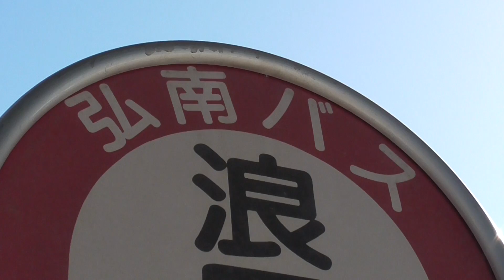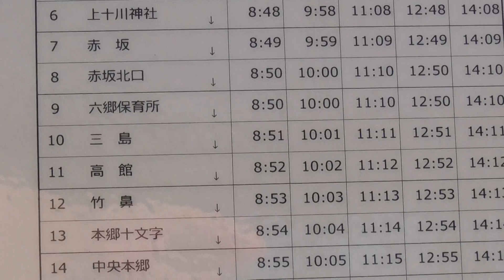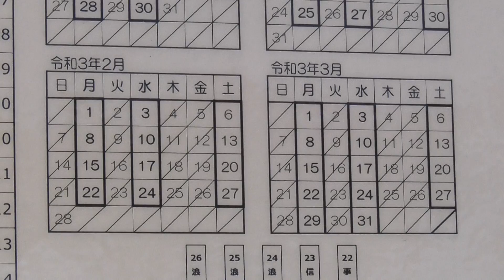弘南バス 浪岡駅前バス停【青森県・青森市 浪岡】 2021.02.12